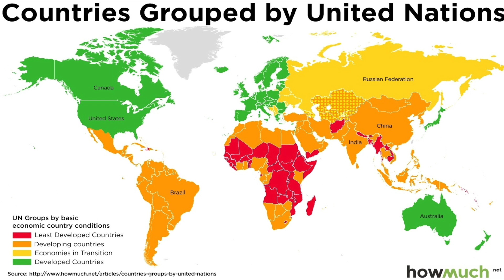Evan Reeder - Helping